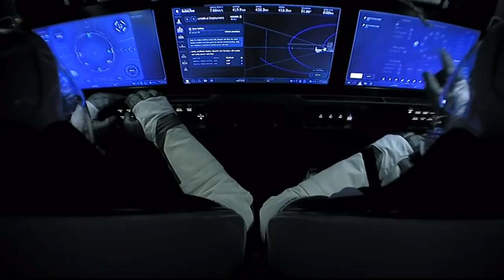Exclusive Video Inside SpaceX's Dragon Endeavour Spacecraft LIVE from Space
Get ready for an extraordinary space adventure as we take you on an exclusive journey LIVE from Inside SpaceX's Dragon Endeavour Spacecraft. In this video, you'll experience space exploration like never before. Join us as we unveil the marvels of the Dragon Endeavour spacecraft, witness the breathtaking views of Earth from space, and get a taste of what it's like to be an astronaut. This is an epic space odyssey you won't want to miss!

SpaceX Dragon Endeavour
Spacecraft Tour
Astronaut Experience
Live from Space
Space Marvels
Space Exploration Adventure
Exclusive Space Tour
Astronaut Life
Epic Space Journey
Inside the Dragon Endeavour
Space Odyssey Adventure
Live from Spacecraft
Breathtaking Space Views
Astronaut Adventure
Spacecraft Experience
SpaceX Space Tour
Space Odyssey Marvels
SpaceX Dragon Endeavour Journey
Space Exploration Marvels
Exclusive Space Adventure
Astronaut Space Journey
Spacecraft Marvels
SpaceX Journey
Space Adventure Views
Spacecraft Odyssey
Live from Endeavour Spacecraft
Astronaut Space Exploration
Spacecraft Tour Highlights
SpaceX Endeavour Adventure
Space Odyssey Marvels
Exclusive Space Experience
Astronaut Space Tour
Endeavour Spacecraft Journey
Space Exploration Highlights
Inside the Dragon Endeavour Adventure